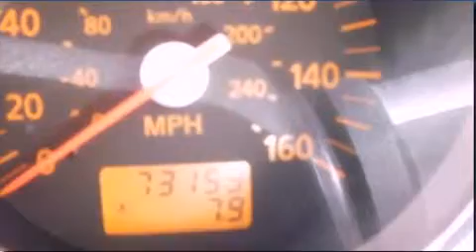2004 350Z Albuquerque NM 87110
Year : 2004
 Make :
 Model : 350Z
 Engine : Gas V6 3.5L/214

 Exterior : Silver
 Miles : 73,143

 Stock : PJ7709A

 7707 Lomas Blvd.

 Preowned 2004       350Z Albuquerque NM